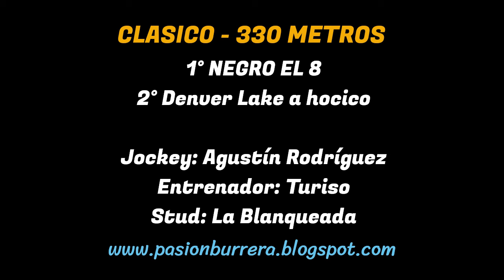NEGRO EL 8: HIPODROMO 27 DE ABRIL - SGO. DEL ESTERO (2024)